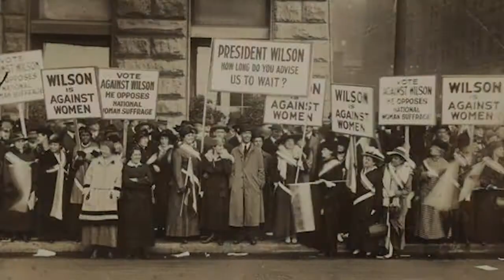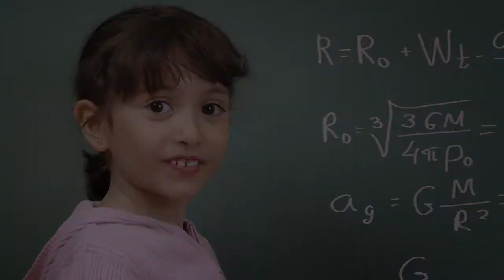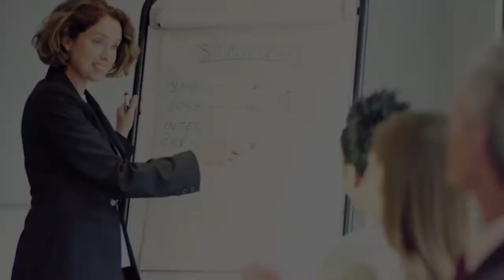AAUW San Diego, American Association of University Women San Diego Contribute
Addison.com

Kelly:
For over one hundred years, the American Association of University Women has been breaking through educational and economic barriers so that all women have a fair chance.    AAUW advocates for women at every stage of life -- whether 5 years old and just starting out, or 85,  with a life of contribution behind her -- AAUW's basic Value Promise is one of a woman's  lifelong worth and contribution to society.
Donna:
AAUW members have been making history for more than a century.  Our members played a key role in the fight for women's suffrage, and more recently AAUW members were present when President Obama signed his first bill into law, the Lilly Ledbetter Fair Pay Act.

 I'm very proud to be part of such a historic and influential tradition of educated women making a difference in the world.
Yana:
I received a post-doctoral fellowship in Mathematics from AAUW national. AAUW is committed to advancing educational and professional opportunities for women in the United States and around the world.
    I so appreciate all the support and mentoring I've received from this organization, that I want to give back. An area of particular mentoring interest to me is the one week science and math AAUW California Tech Trek camp for 13-year-old girls. Girls are typically under-represented in math and science, but we're changing all that with programs like Tech Track. The multi-generational mentoring is one of the best parts of this organization.
Kelly:
Today, AAUW is active on a national and local level wherever we see that women need assistance to have a fair chance in life.  We advance gender equity through advocacy, education, philanthropy and research.  Our goal is to ensure fairness of opportunity for all women and girls -- whether in campus STEM programs, in high school and collegiate sports, and throughout a woman's career and retirement life. We find  participation  enriching to our personal lives and thoroughly enjoy the Branch's outreach programs.
Donna:
I appreciate the life long friendships and intellectual stimulation I always get when interacting with AAUW members. We have all kinds of programs, from book clubs to advocating for political issues that AAUW supports. Our local AAUW San Diego Branch provides space for women to connect at whatever commitment level is important to them.
Yana:
Supporting women and girls in science, technology, engineering and mathematics has always been a part of AAUW's mission. And now this mission is more crucial than ever to our country.  As a nation, we are striving to remain a world leader in technology.  How can we do that if half of our nation is so underrepresented in the STEM fields?

Kelly (Ending for RECRUITING VIDEO):
We'd love to welcome you as our guest at our next AAUW luncheon or public policy event.  Please join us to see how you can make a difference as part of our community. You can check our website for the date of our next activity and a phone number to call to reserve your place at the table. We're looking forward to meeting you in person.

Kelly (Ending for FUNDRAISING VIDEO):
Your financial contributions will help assure that local scholars are well represented in science, technology. Medicine and other  fields that advance our future.